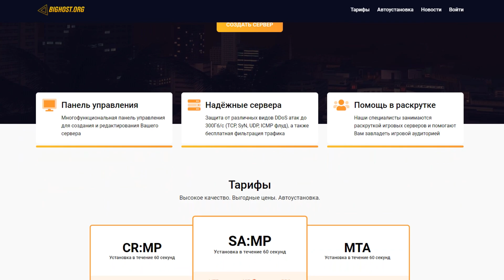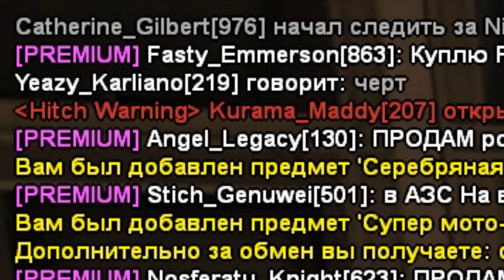ПОЛУЧАЮ СУПЕР-ГРАБЛИ за 8500AZ В ДЕНЬ на ARIZONA RP GTA SAMP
►Играй со мной на Arizona RP SaintRose:
Указывай мой ник при регистрации: Ernesto_Mancini (выдаст 300.000$)

Продолжаю играть в GTA San Andreas (Multiplayer), на таком сервере как Arizona Roleplay SaintRose,  раньше я играл на САМП проектах: Trinity RP, Samp-Rp, Diamond Roleplay, Advance Roleplay, Radmir RP (КРМП) , Amazing RP , GTA RP и множество других..